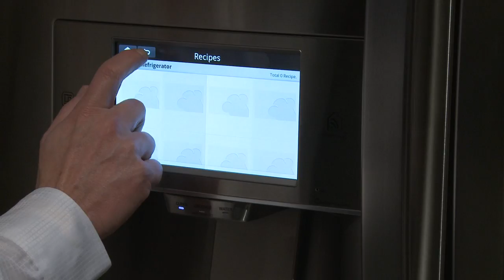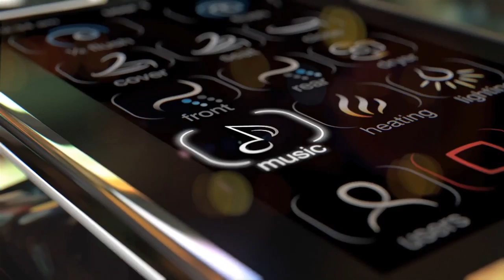Everything You Own Will Be Online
In less than 9 years, almost every device you own will be connected to the internet! On average, 50 things in your house will be online. Scott tells you about the latest internet connected gadgets invading our homes, from thermostats to toilets and more!

What do you think of your home being always connected?

Host: Scott Bromley
Producer: Lauren Rudser
Associate Producers: Todd Boudreaux, Chastity Vicencio
Editor: Frank Knight